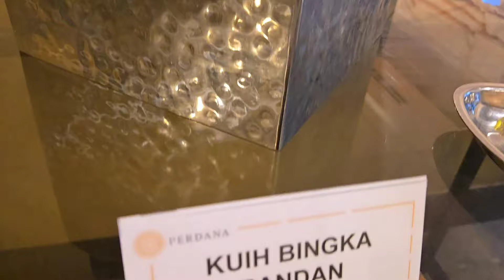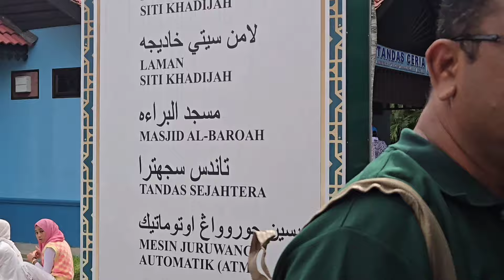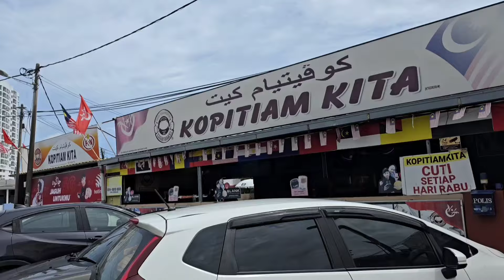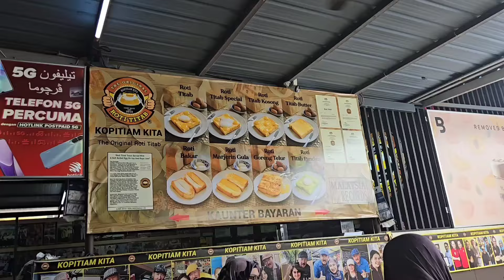Malaysia Part 4 - 2024 Tour Vlog Ep. 14 - Jessica Lynn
Come behind the scenes to see what it is like being on tour with me and the band this year! Each week you can follow along from home as our adventure continues throughout my 2024 Tour.  In this fourteenth episode, the band travels to Kota Bharu, Malaysia.